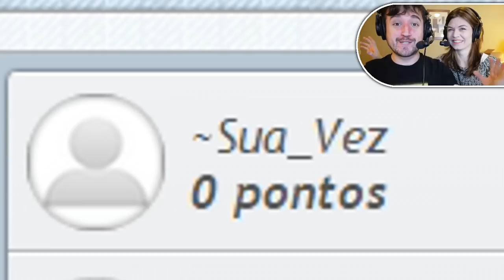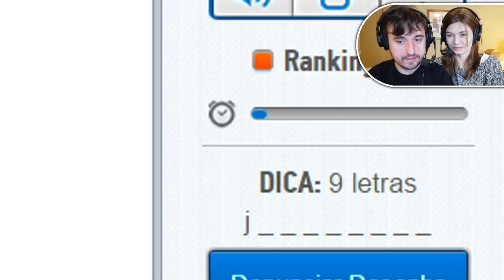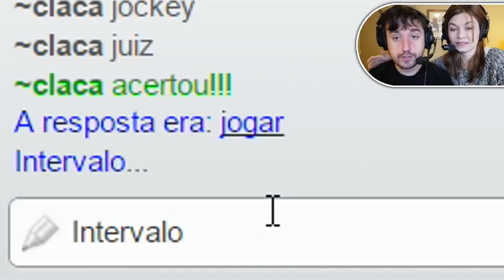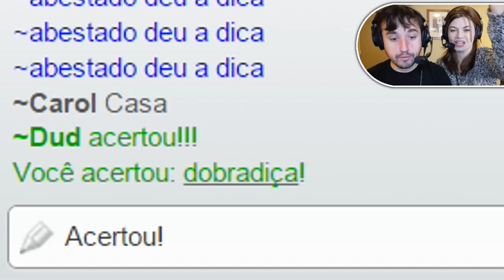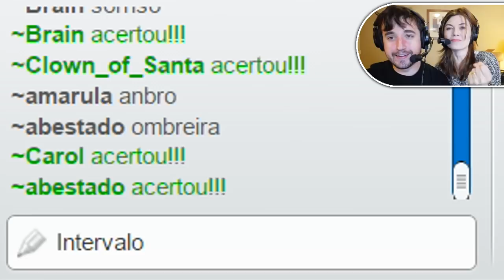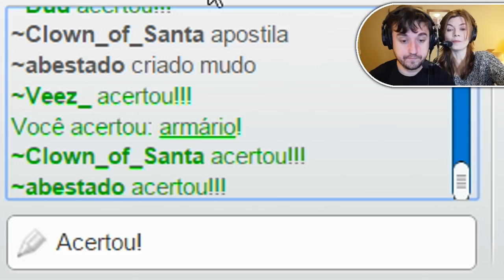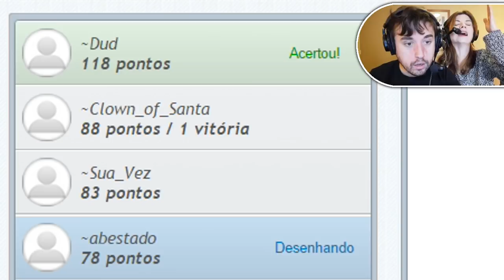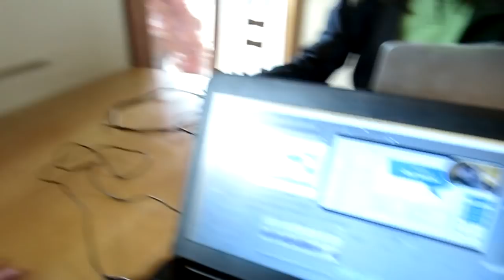NÃO SEI PERDER! - Gartic (parte 15)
Gartic